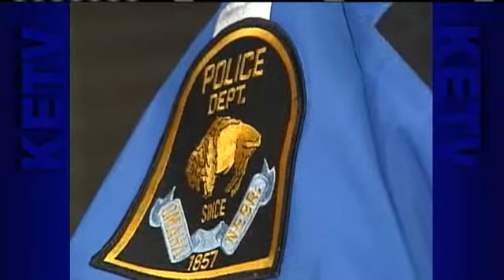Officer: I Wasn't Going To Give Up Search For Suspect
Andrian Whitsett reports.